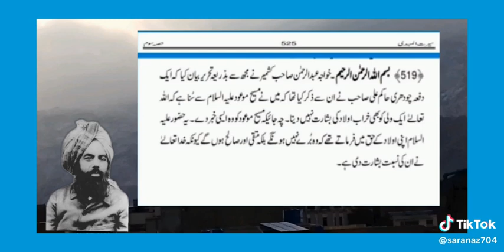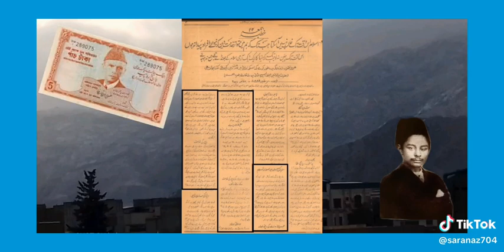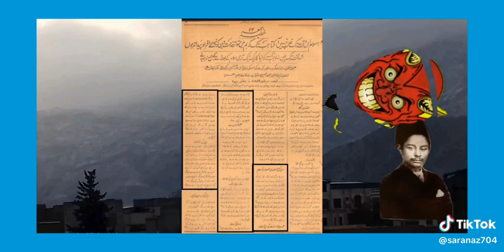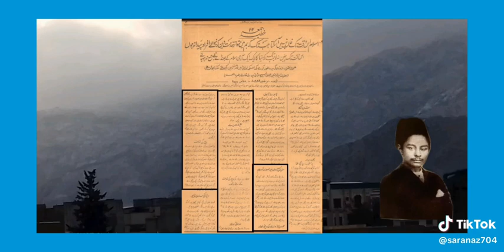1142 - Sara Naz Sister on Jamat Ahmadiyya Qadiani